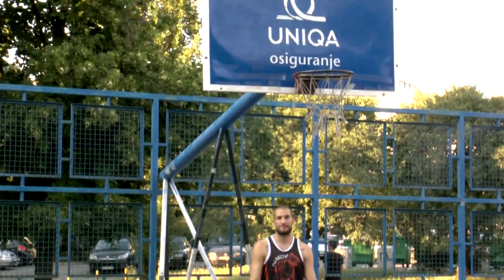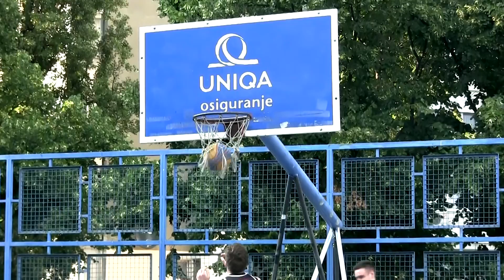BASKET TEAM "DŽAKOVI"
Profesinalni basket tim "Džakovi".Kratka priča o njima.